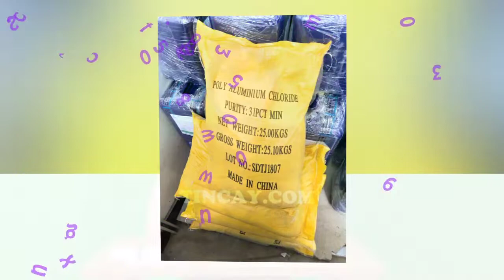Công dụng PAC trong xử lý nước thải